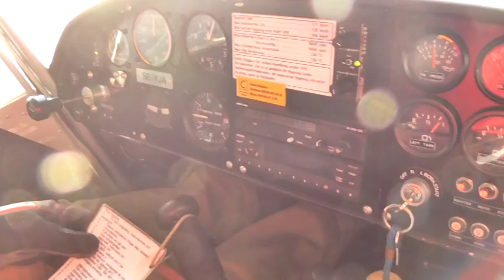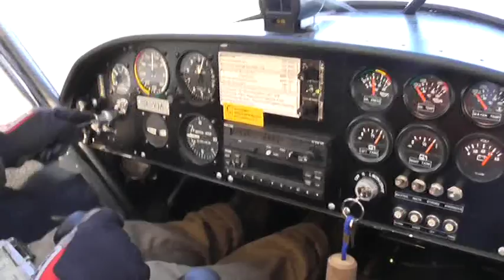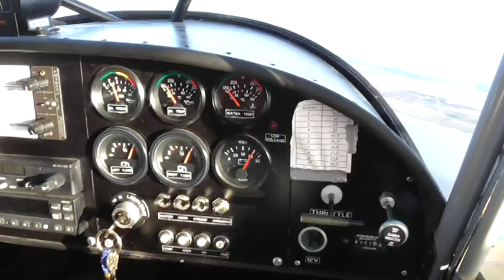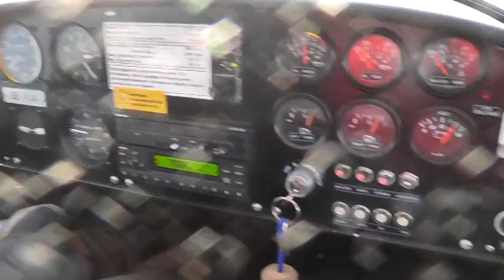Per-Inge and me flying CH701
A nice autumn day for flying CH701 STOL aircraft. From Kristianstad airport to Möllebjörke airfield and back. Speaker is Per-Inge himself.